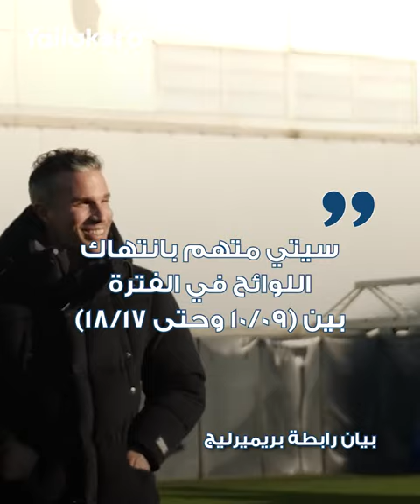"إذا كنتم تكذبون عليّ.." هل يُنفذ جوارديولا تهديده لمانشستر سيتي بعد اتهامات رابطة بريميرليج؟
تحدث بيب جوارديولا مدرب مانشستر سيتي الإنجليزي عن موقفه من الفريق في حالة ثبوت التهم الموجهة لإدارة "سيتزنز" بشأن اللعب المالي النظيف